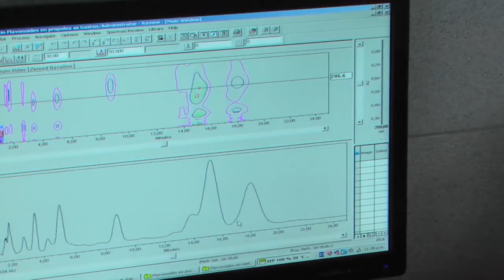Laboratorio de propóleo